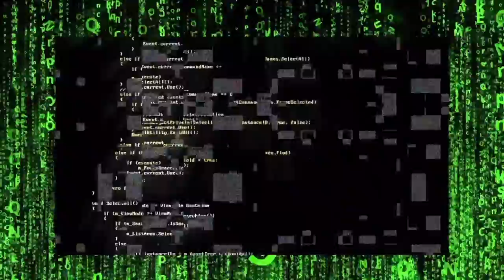Yarinka Collucci - SEXY SAD GIRL ( MUSIC VIDEO )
_ SEXY SAD GIRL LYRICS _

Im a sexy sexy sad girl ( cuz im a bad girl... )
Im a sexy sexy sad girl ( but too bad girl... )
Im a sexy sexy sad girl ( in my new car girl... )
cuz im a  sexy sexy sad girl ( a cyber vibe girl... )
X2
Hi rise
Hi tops
High girl
Dancing hyperpop pop pop

my cellphone's off
cuz nobody gonna call , call, call

My eyes closed
Dancing
Nightclub in my head , ( my head )

Feeling wavy
Feeling sexy
Serving all this hair

Cuttest
Hottest
Sexy
Model
Dancing at The club

Baby I can tell what’s up

You think im fkn sexy and you wanna feel my touch, touch, touch,
I keep on acting shy,
But baby I wanna fuck

(chorus)
X2
Hi rise
Hi tops
High girl

My eyes closed
Dancing

Feeling wavy
Feeling sexy

Cuttest
Hottest
Sexy
Model

X2

WRITTEN & PRODUCED BY ME

DM ON INSTAGRAM FOR REMIX ENQUIRIES